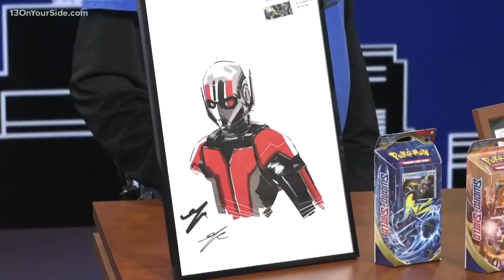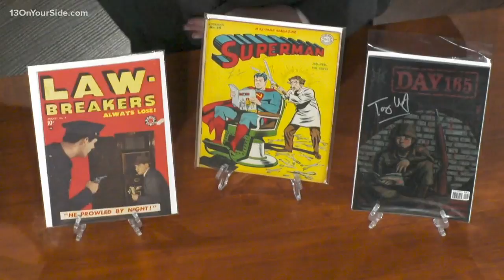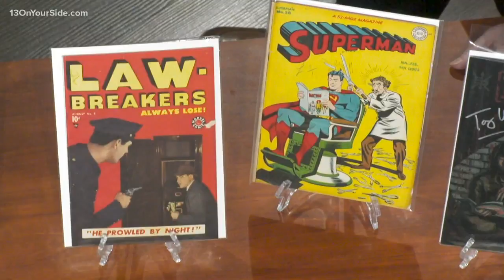Local Comic Book Shop Celebrating 4th Anniversary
The Comic Signal in Grand Rapids is turning 4 on Saturday, Feb. 22. 13 ON YOUR SIDE's Kirk Montgomery got the rundown on their anniversary event and more!